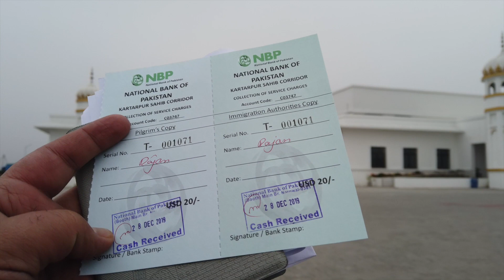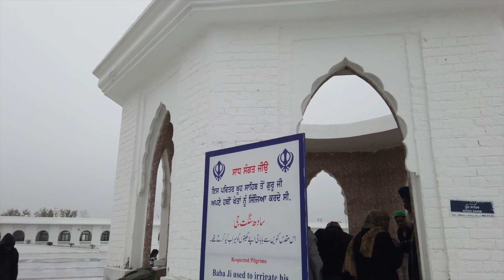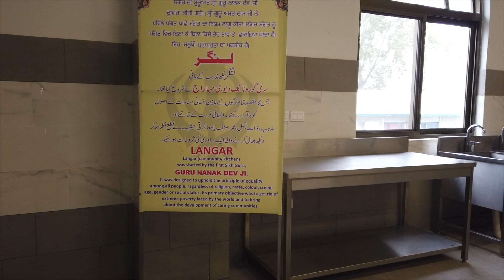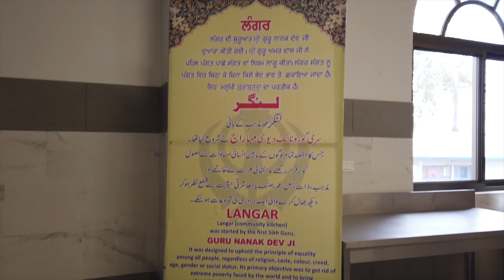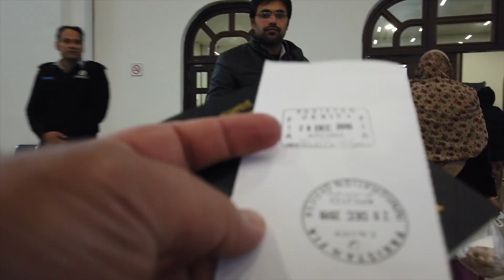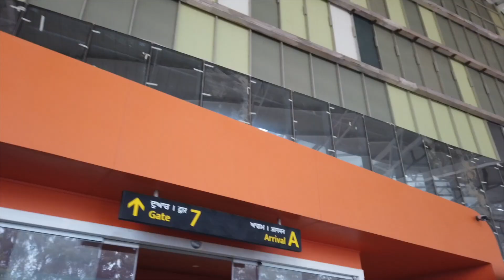Shri Kartarpur Sahib | Latest update | How to visit | Corona Times | SE2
My Gadgets -

The official website for Online Registration for visiting Kartarpur Corridor -